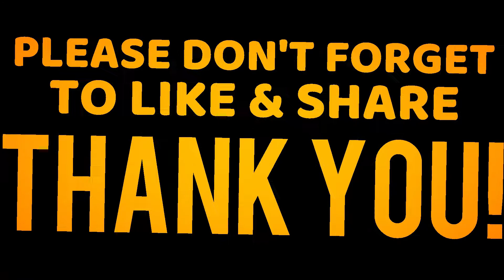TRAILER 2021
Go and connect with my members below. Wag kalimutan mag iwan ng bakas.

GOLD VIP MEMBERS:

 @VCMTB Pinoy ito
@CLAJ Squad
@Jma D Florida
@Pinay Morena USA
@Get Your Hands On Board
@LeveLynn Vlog
@Melissa Chang in France
@social butterfly vlog
@MTB VIRUS
@Moon Yvonne
@Jholenzki Vlog
@Hernelyn Minguito
@Ponie Famat
@Kusina Ni MissKiPap
@The Mask Tropa
@Ramel Cumigad
@Auntie Weng in Miami

RAINBOW VIP MEMBERS:

@Bong Occeña Tv Official
@Jarren Abalan

RED VIP MEMBERS:
@Anthony Tesoro
@RON'S LATTE ART
@Mhuffy Quintero
@Rose76D TV

BLACK VIP MEMBERS:
@Pinay Rancher in Texas
@Jamila dez channel
@Bea Muslimah
@Pinay Morena USA
@Tisha Acuna
@Chef Franco and Everything

WHITE VIP MEMBERS:
@The FamAlmonte
@EM AND ENZ
@Meden Vlog
@KA TROPA GAMING TV
@Madam Etzetera
@Leoni bhe
@bhe vlog
@Life of Jeen Grey
@Mhy Tililing
@Domingo May Quimbo
@Janice B
@aLthea RyLai
@Elchezer Life in COLORADO
@Resty Paul
@RanRan Channel
@Inday Goldy
@NessaMarie's Channel
@Esika Yow
@LTD TRAVEL VLOG
@psyche Gonzales
@MHEL AND TEEJAY
@ROMA RIZ
@Kaka's Channel
@CapTain Macoy
@Pilipina in Sweden
@Lakwatcherong Chef Jehan
@Amazing DM World
@Jade's Vlog

Let me know down below what other Vlogs you would like to see :)